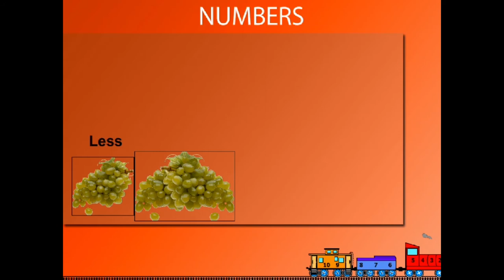MORE THAN AND LESS THAN U-1 CLASS-1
TOPIC  : MATHS ( MORE THAN AND LESS THAN  U-1 )
CLASS : 1
 BY        :  DIGI NATURE